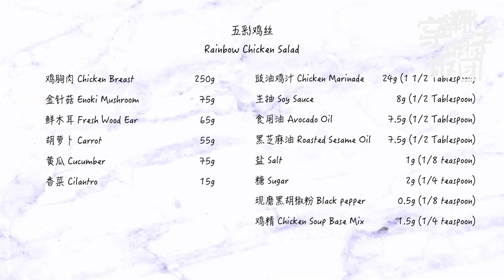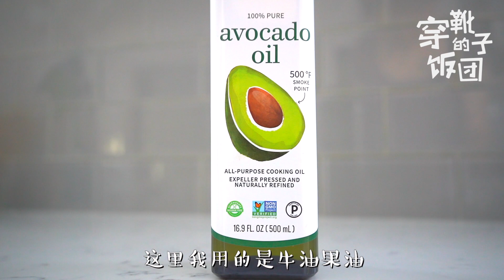五彩鸡丝 Rainbow Chicken Salad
今年这个夏天真的是格外的热，大鱼大肉根本没胃口，还是做点简单爽口的凉菜才能安慰炎炎夏日里寂寞空虚的胃~今天我们就来做一道好看好吃又营养的开胃小菜，五彩鸡丝~

菜谱如下 Recipe：
鸡胸肉 Chicken Breast      250g
金针菇 Enoki Mushroom      75g
鲜木耳 Fresh Wood Ear      65g
胡萝卜 Carrot      55g
黄瓜 Cucumber      75g
香菜 Cilantro      15g

酱汁 Sauce
豉油鸡汁       24g (1 1/2 Tablespoon)
生抽 Soy Sauce      8g (1/2 Tablespoon)
食用油 Avocado Oil      7.5g (1/2 Tablespoon)
黑芝麻油 Roasted Sesame Oil      7.5g (1/2 Tablespoon)
盐 Salt      1g (1/8 teaspoon)
糖 Sugar      2g (1/4 teaspoon)
现磨黑胡椒粉 Black pepper      0.6g (1/8 teaspoon)
鸡精       1.5g (1/4 teaspoon)